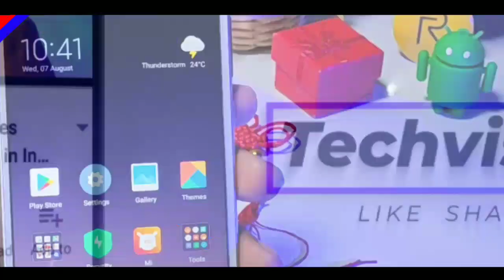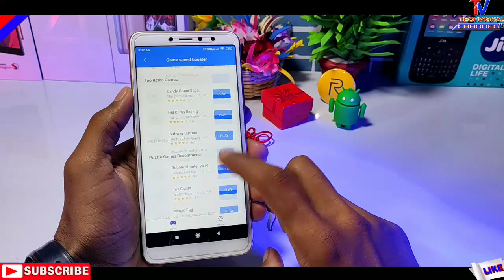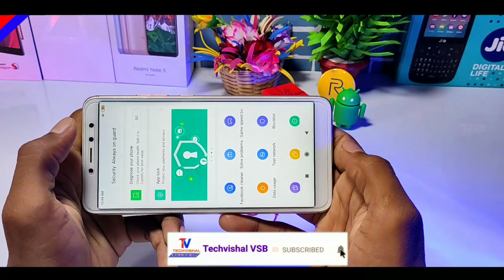Redmi Y2 New Game Turbo 2.0 Feature Enable | How to Enable Game Turbo Booster | Redmi Y2 Pie Update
Redmi Y2 New MIUI 10.3.4.0 Stable Update Android Pie Game Speed Booster with Game Turbo Features in Hindi.
Friends in this Video i tell you MIUI 10.3.4.0 Stable Android 9 Pie Update for Redmi Y2 Game Speed Booster Game Turbo Features information Details in Hindi.

            Techvishal VSB
🔺Tips:-